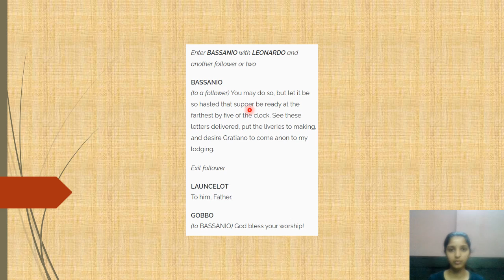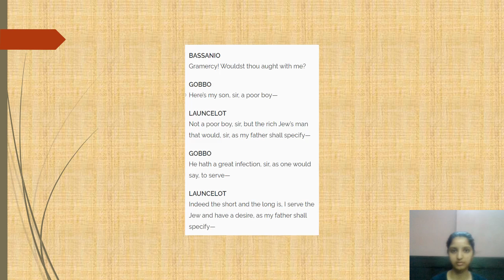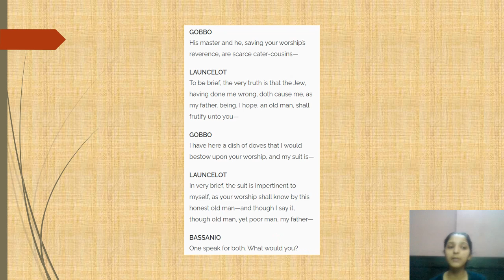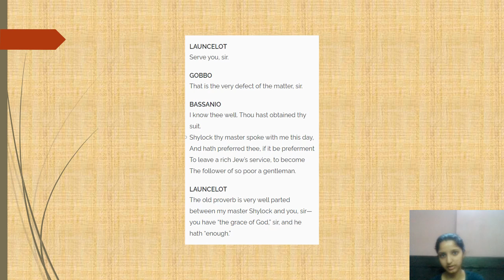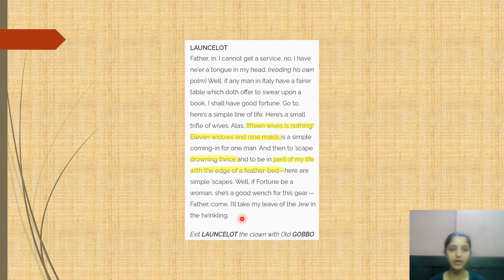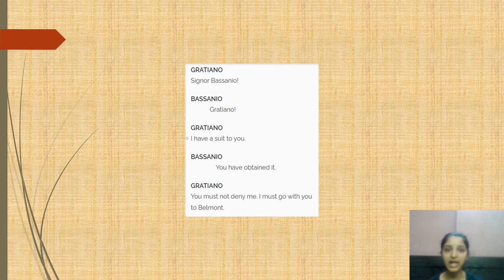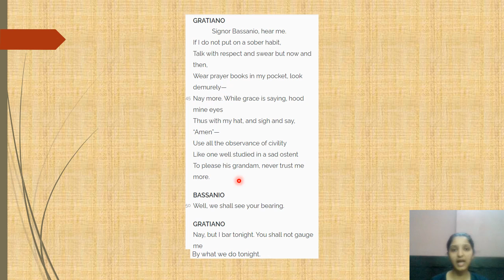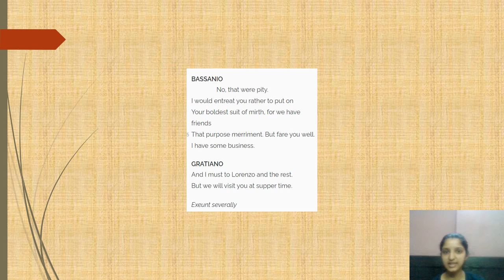Merchant Of Venice | Act-2 | Scene-2 (Part-2)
Hi everyone, so this is Part-2 of Merchant Of Venice Act-2, Scene-2. This video has a detailed explanation and a few questions at the end for you all to practise and see how much you have learned.

AND TURN ON THE POST NOTIFICATIONS